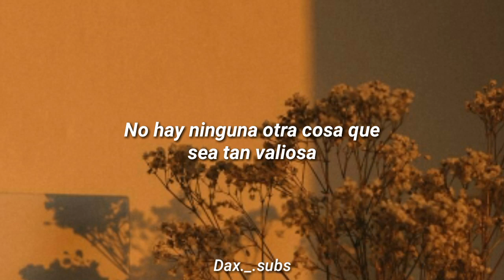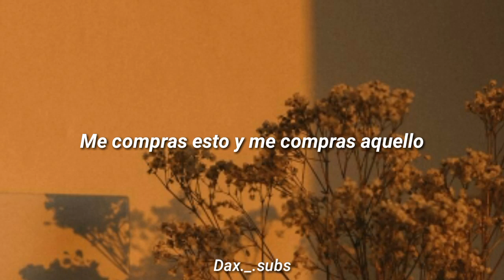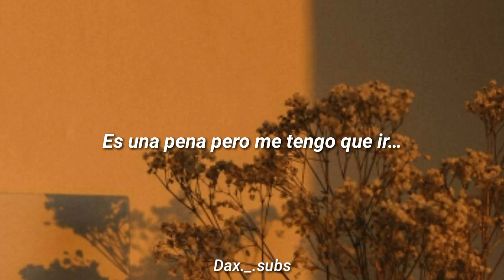Kungs, Cookin’ On 3 Burners - This Girl (Sub. Español)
Canción: This Girl
Artista: Kungs & Cookin' 3 On Burners
Álbum: Layers

Lyrics

[Verse 1]
Money rains from the sky above
But keep the change cause I've got enough
A little time and some tenderness
You'll never buy my love
No other thing that's as precious to
No other! There's no other!
Than a heart that's real and a heart that's true
Something that you've got to know this girl

[Chorus]
Woh!
Take my hand
Or take over
Take my hand you
Or take over
Or take over
Take my hand
Or take over

[Verse 2]
These presents don't really come for free
Your paychecks don't mean that much to me
Just take my hand and hold me tight
You buy me this and you buy me that
To win over! Win me over!
You got me wrong and that's a fact
Something that you've got to notice

[Bridge]
Will you realize when I'm gone
That I dance to a different song?
It's a shame but I've got to go

[Chorus]
Woh!
Take my hand
Or take over
Or take over
Or take over
Take my hand
Or take over